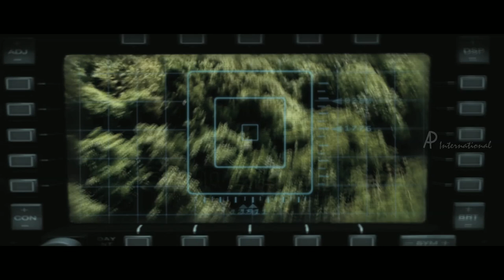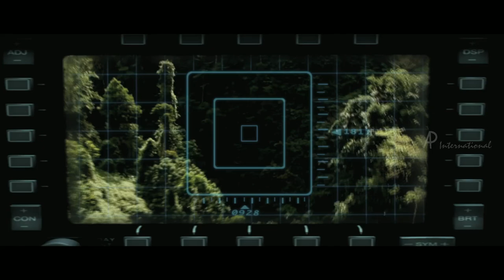Red Rain Malayalam Movie | Narain and Friends Stay in Deserted House | Shari | Tini Tom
Red Rain Malayalam movie starring Narain and Shari in lead roles, directed by Rahul Sadasivan, produced by Sachin Sadasivan. Red Rain Malayalam movie songs are composed by Gopi Sundar.

Red Rain is a Malayalam Science fiction movie based on real phenomenon of acid rains which occurred in Kerala some years ago.

Star Cast :  Narain, Shari, Tiny Tom, Devan
Director : Rahul Sadasivan
Producer : Sachin Sadasivan
Production Company : Highlands Entertainment
Genre : science fiction thriller
Release Date : 6 December .2013